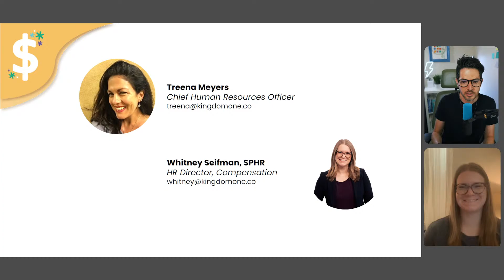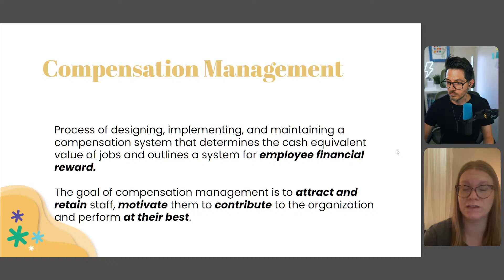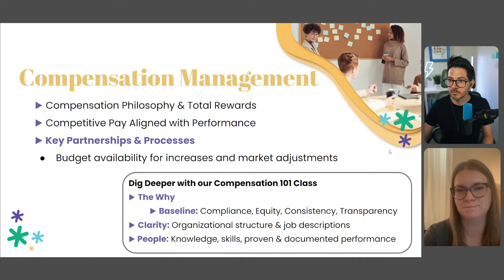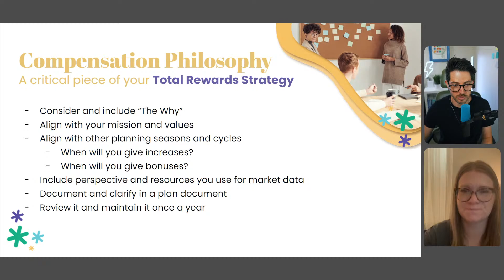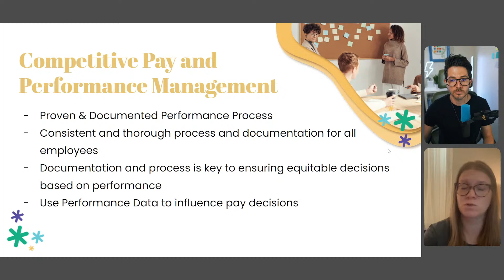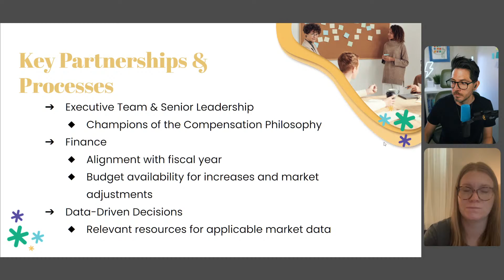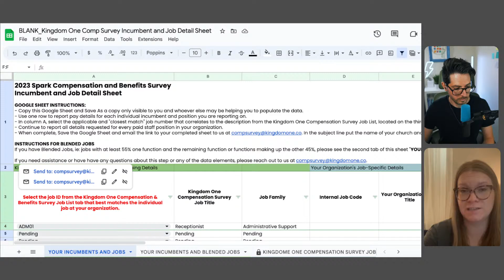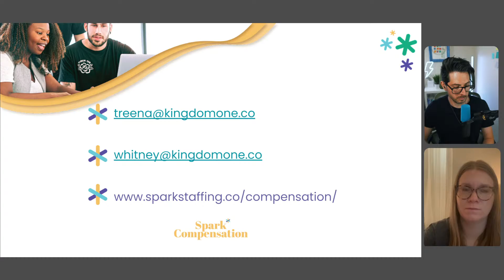Ministry Salary Best Practices Webinar | Kingdom One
Spark Compensation helps Ministry Leaders pay staff competitive wages by using ministry and location-specific data so that your ministry attracts and keeps top talent.

Do you ever feel like your organization is guessing when it comes to how you pay your staff? Underpaying your staff leads to low morale, diluted work, fatigue, and burnout.

Overpaying your staff can strain your budget and limit the execution of your vision. With so much at stake, how do you know if your ministry is paying appropriately while demonstrating good stewardship of kingdom resources?

In this webinar, Whitney Seifman, our resident compensation expert, will help you navigate a compensation survey and show you how to apply the data to support your organization's goals.